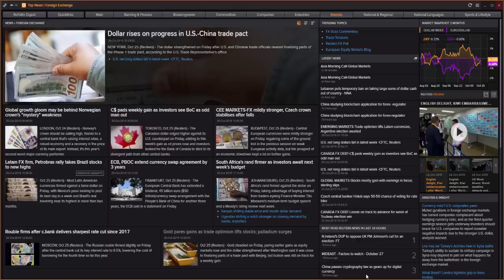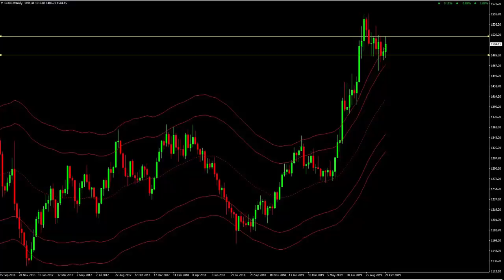WEEK AHEAD COMMODITY REPORT: Gold, Silver & Crude Oil Price Forecast: 28 October - 1 November 2019